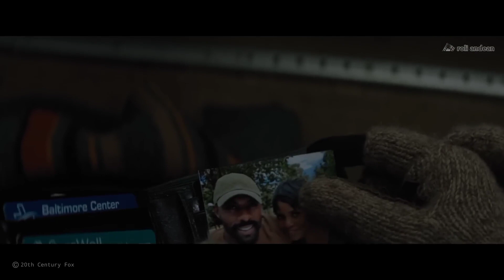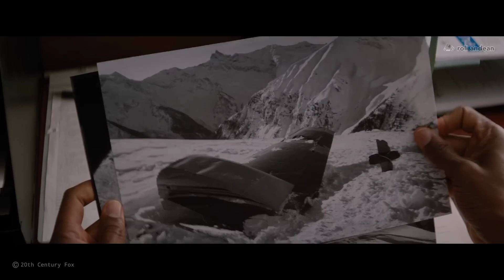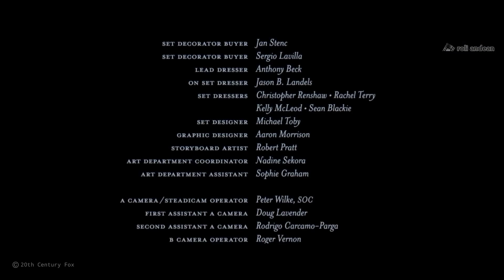SALING MEMBERI KEHANGATAN DI HUTAN | Alur Cerita Film